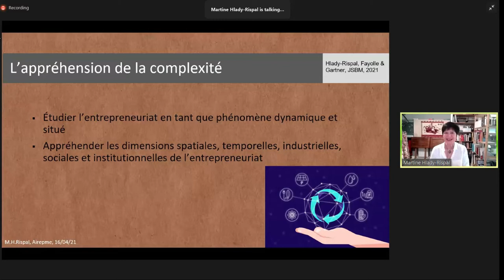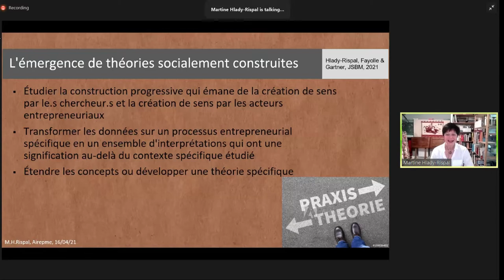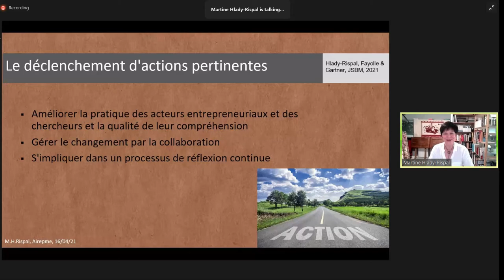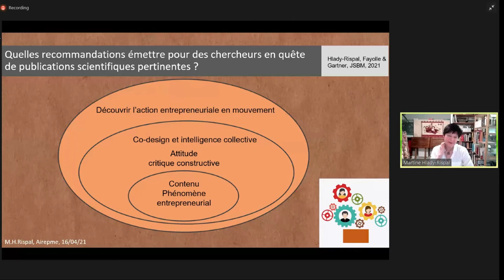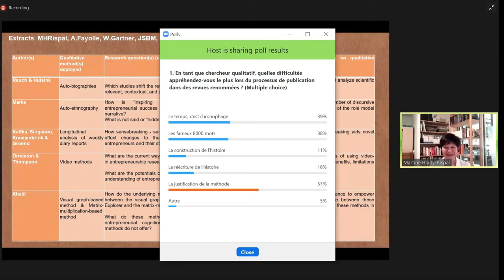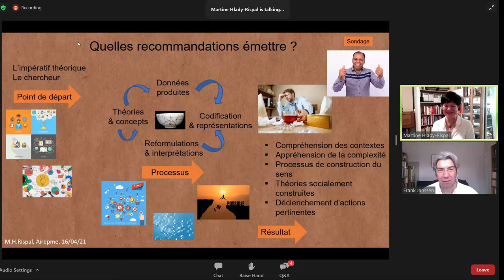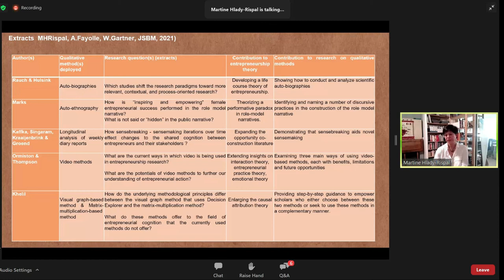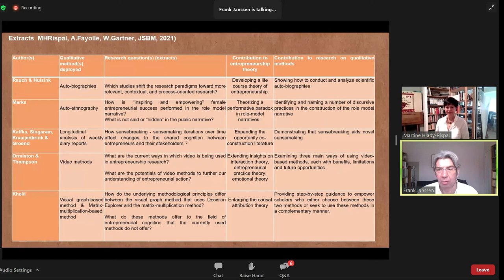Martine Hlady-Rispal - etude qualitative